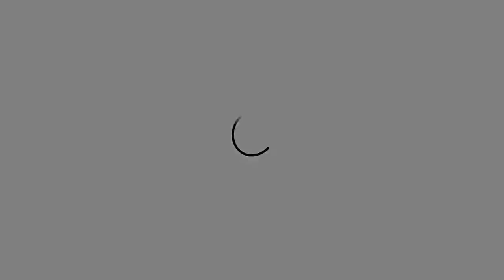Oddly Satisfying, Very Sticking Video Relaxing Time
Oddly Satisfying, Very Sticking Video.

Oddly Satisfying relax Very Sticking Video - Look Not Stuck. Relax" Very sticky video that makes sticky and relax. You can look at this forever, because this sticky video is a real anti-stress. In releases of this format, you will stick, seeing on the screen different slimes, cakes, the most beautiful handwriting, as well as cute animals. This is a selection of the most sticky, very sticky videos, amazing, beautiful impressive, incredible, and fascinating videos from around the world. We will respectfully remove it.